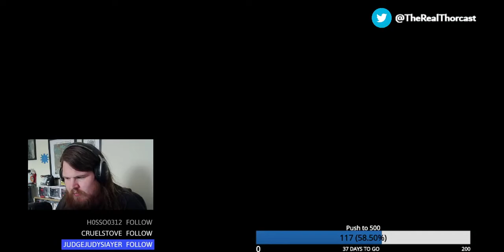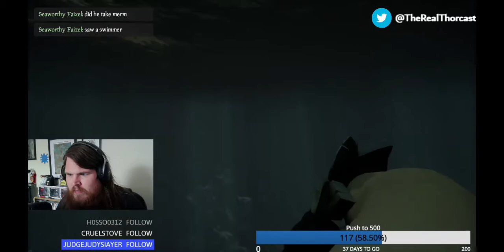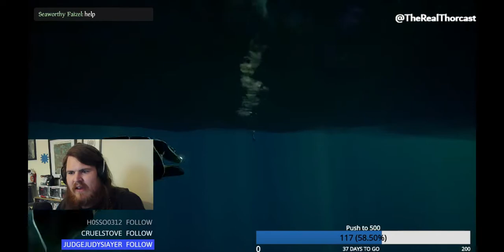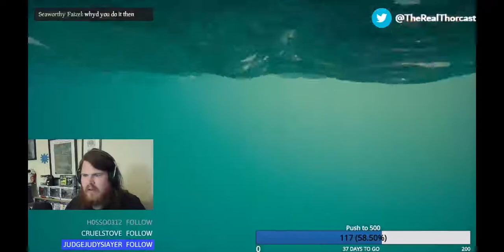Kegging The Server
Random Kegging adventure. Recorded live on Twitch.